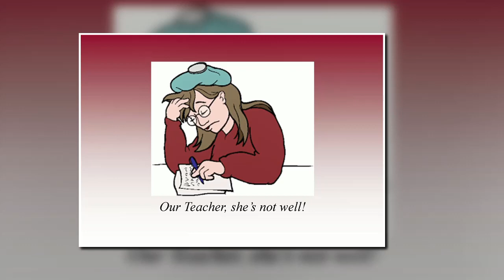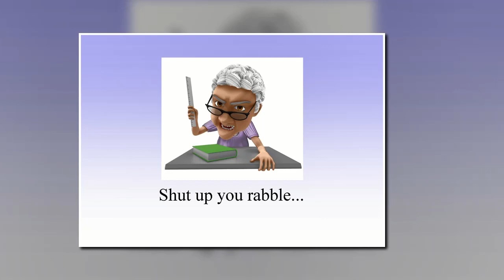The Pop Pop Song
Written and performed by Dion Charles.